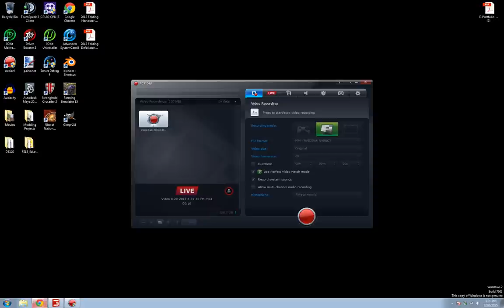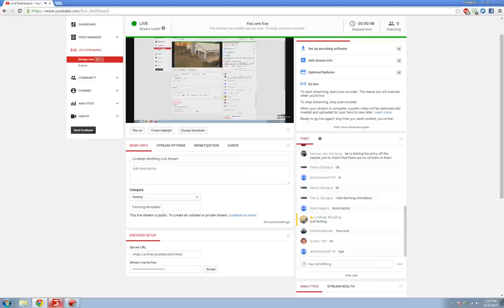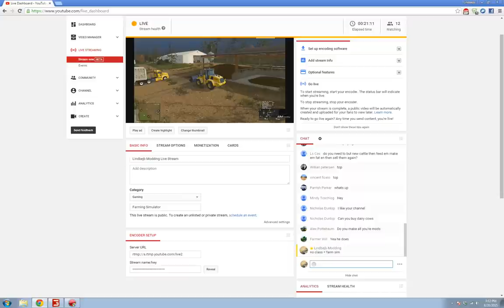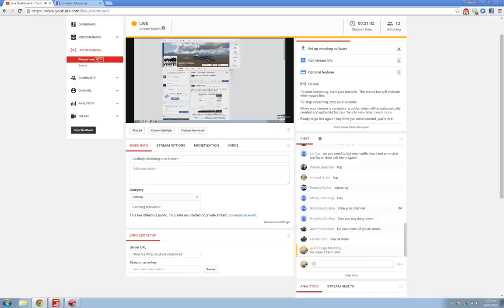Farming Simulator 2015: LiveStream